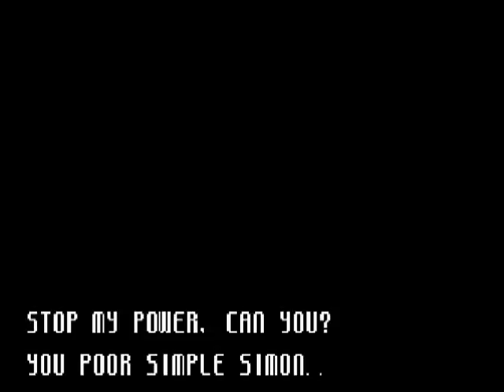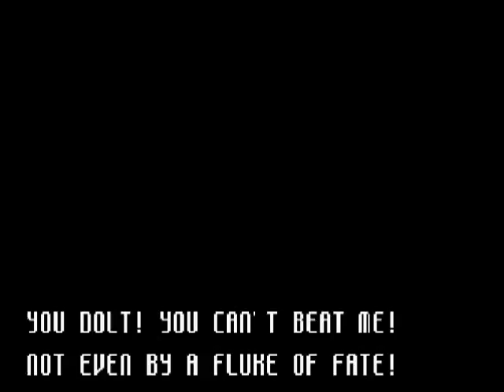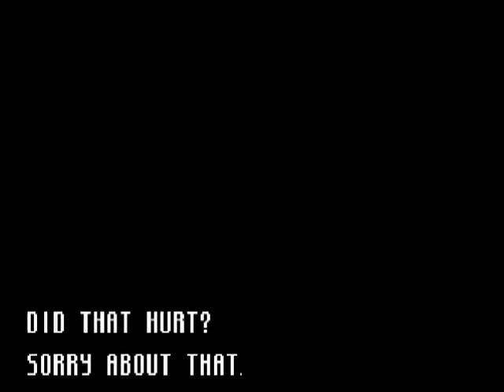GGPO - The King Of Fighters 2002 - FiveThankYou(TAI) Vs Kim79979(TAI)